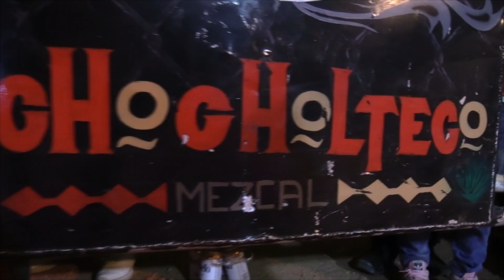DANDO LA CARA COMO LOS HOMBRES /// LLEGO EL TOUR OAXAQUEÑO A ZUMPAHUACAN EDO MEXICO 2023